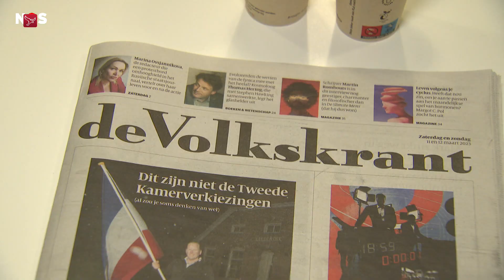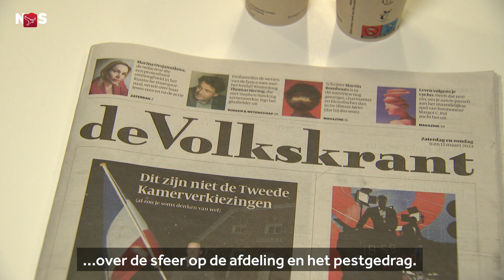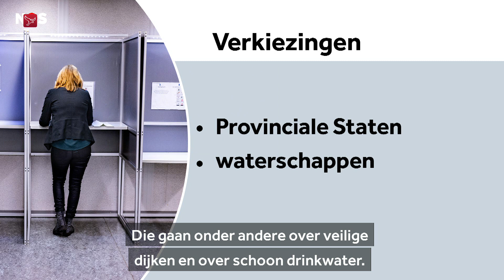Fouten bij NOS Sport en les over drugscriminelen | NOS Nieuws van de Week | 16 maart 2023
Dit journaal is begrijpelijk voor iedereen, ook voor mensen die het soms lastig vinden om het nieuws te volgen omdat ze moeite hebben met de Nederlandse taal of met lezen en schrijven. In het NOS Nieuws van de Week komen iedere week drie nieuwsonderwerpen aan bod. Deze week: gemaakte fouten bij NOS Sport, lessen op school over drugscriminelen en oefenen met stemmen voor de Provinciale Statenverkiezingen.